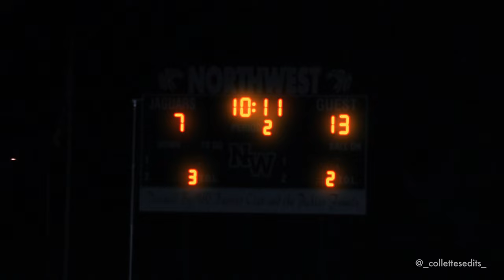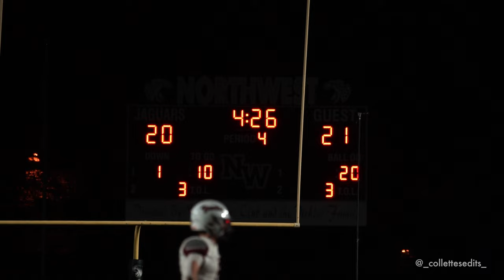"State Quarterfinals" | Northwest v. Broadneck High School Playoff Football 2023 - Cinematic Recap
The Broadneck Bruins came down from Annapolis to take on the Northwest Jaguars in the 4A MPSSAA State Quarterfinals. What ensued was a great game! This one went back and forth all game, and came down to the final seconds with Broadneck ultimately walking away with a 21-20 win over the Jags and moving onto State Semifinals. A missed PAT earlier in the game would come back to haunt NW in the end, as this missed point would have allowed an overtime. Nonetheless, both teams left it all on the field and refused to lose. GREAT GAME to both squads, I hope you enjoy this cinematic recap!

- Song List
- You Broke my Heart - Drake
- Away from Home - Drake
- At the Party - Pharrell, Kid Cudi, Travis Scott